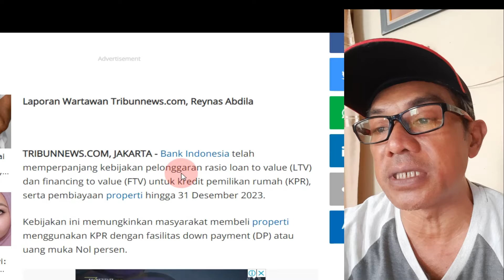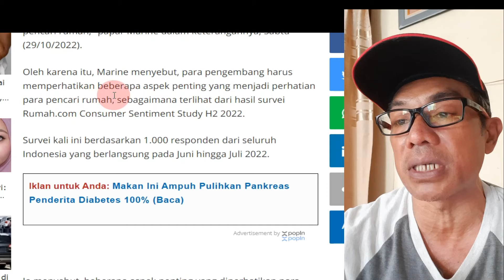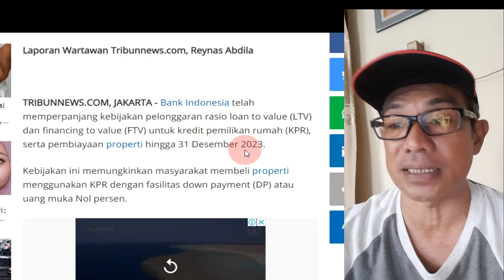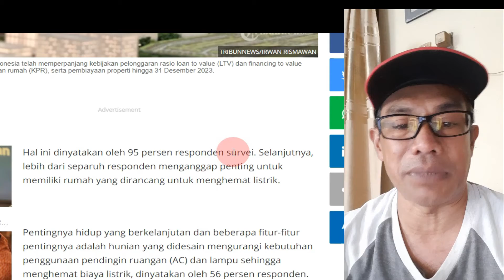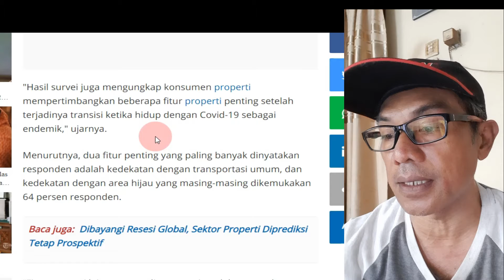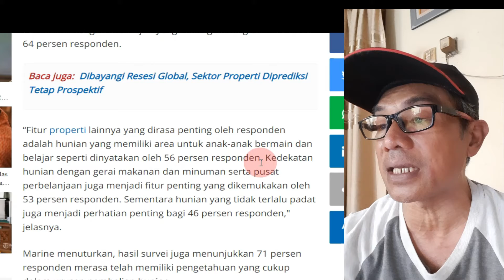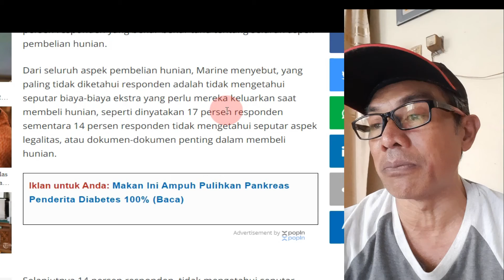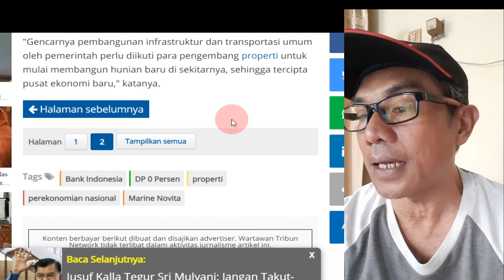DP/Uang Muka Nol Persen Untuk KPR Perumahan, di perpanjang Pemerintah hingga akhir 2023.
DP/Uang Muka Nol  Persen Untuk KPR Perumahan#di perpanjang Pemerintah hingga akhir 2023#shorts
Sesuai aturan yang telah ditetapkan oleh Bank Indonesia, bahwa untuk KPR perumahan DP nol persen di perpanjang, hingga akhir tahun 2023.
Ini merupakan kabar baik, baik oleh calon castumer, masyarakat yang ingin memiliki rumah baru, ataupun bagi developer perumahan.
Bagi masyarakat yang ingin memilik rumah baru, dengan masih adanya skema nol persen , tentu saja kabar baik, karena dengan hanya syarat bawa KTP dan KK, masyarakat sudah bisa mendapatkan rumah baru.